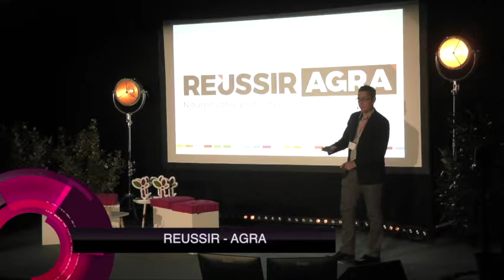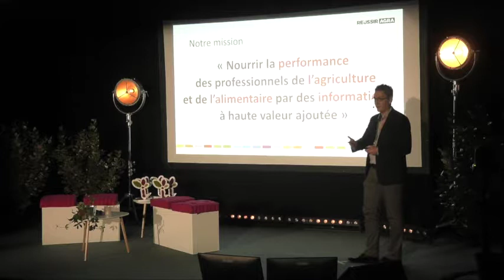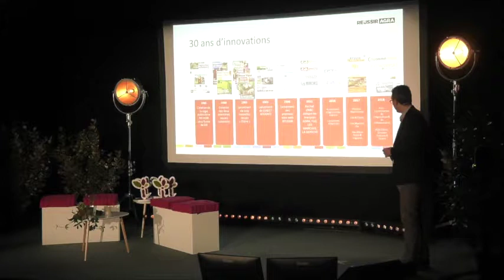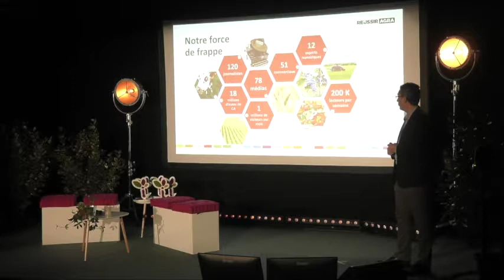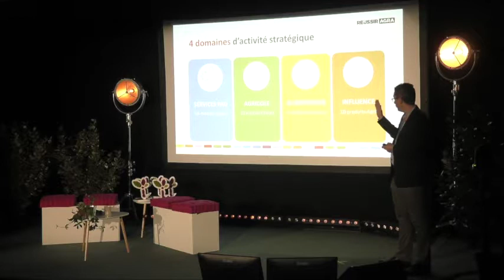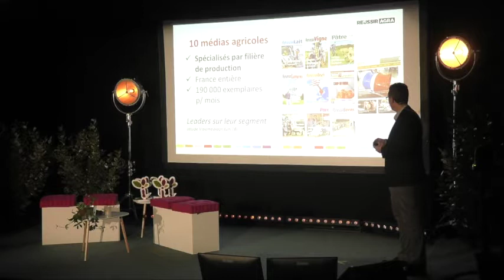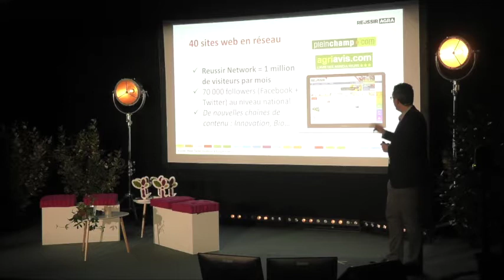Keynote REUSSIR - AGRA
Présentation de REUSSIR - AGRA par Romain Ferrier, directeur commercial et événementiel.